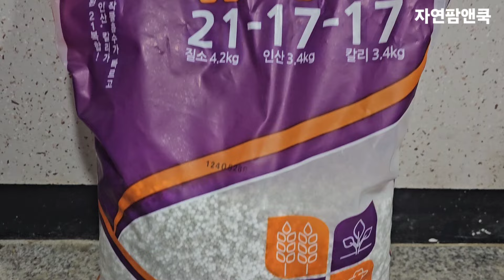텃밭농부 텃밭 옥수수도 추비를? 자연특별시괴산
텃밭농부
텃밭 옥수수도 추비 합니다.